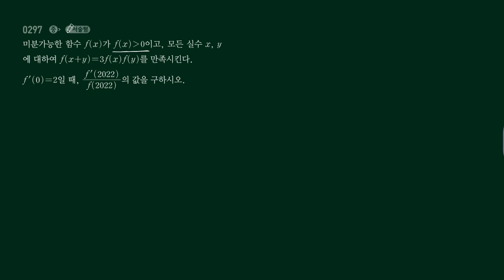쎈 수2 297